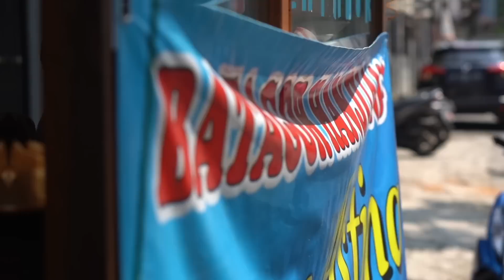ANEH ATAU ENAK..?? MASA BATAGOR PAKE INDOMIE??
Hi guyss,, di video ini gw datengin penjual batagor yg unik nih.. karena ia menjual batagor pakai indomie,, Sudah terkenal di Bandung namanya " Batagor Hanjuang Astina" Nahh.. penasaran kan seperti apa??

Batagor Hanjuang Astina
Alamat: Jl. Astina No.5, Pamoyanan, Kec. Cicendo, Kota Bandung, Jawa Barat 40173